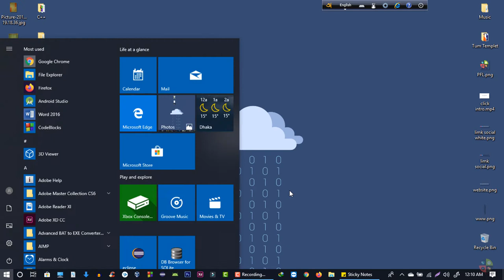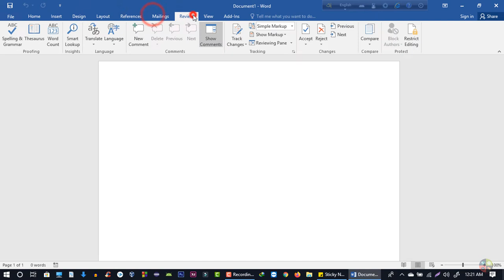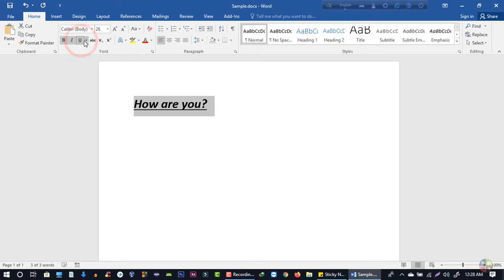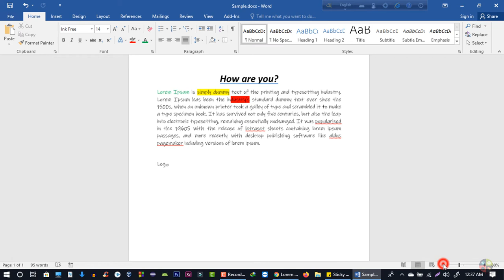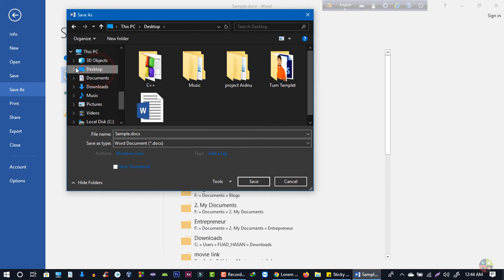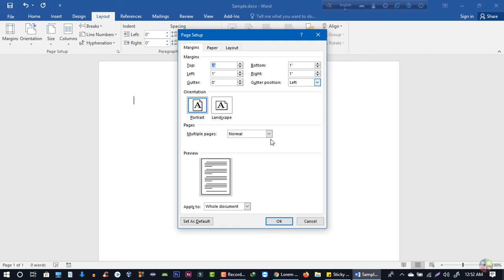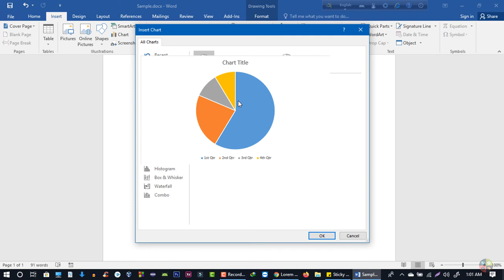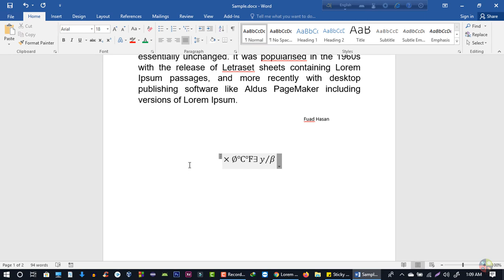Microsoft Word Tutorial in Bangla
In this video, I try to cover how to use ms word. I want to share that topic which is commonly using. I also share how can you convert your word file into a pdf file.

✔Video Topic: Microsoft Word Tutorial in Bangla
✔Name of series: ONE VIDEO COURSE